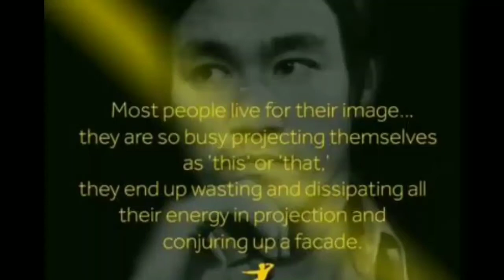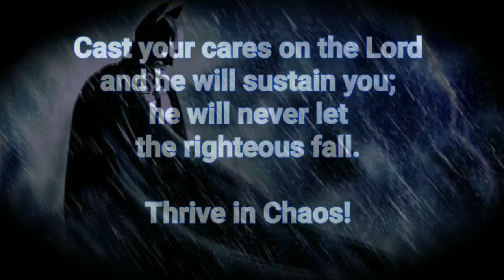Bruce Wayne: Existentialism